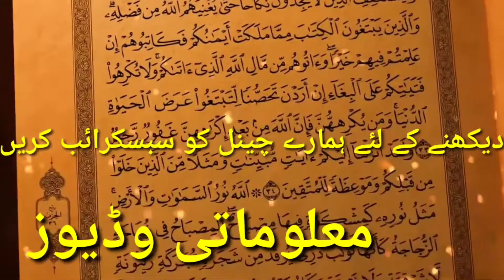Kia Hozor صلی اللہ علیہ وسلم Ko Alshifa Khe sakty Hain | New Waqar Tv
Amir e Ahlesunnat Sy Quetion Pocha Gaya
Amir e Ahlesunnat Sy Sawal Malum Kia Gaya